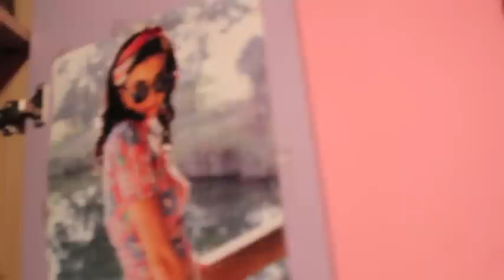Diana's Surprise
I just love her :)